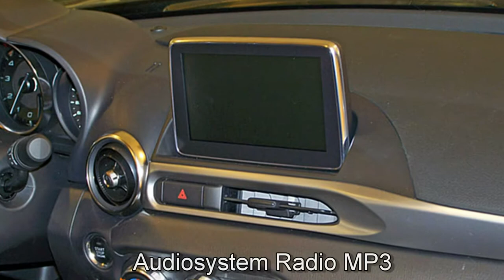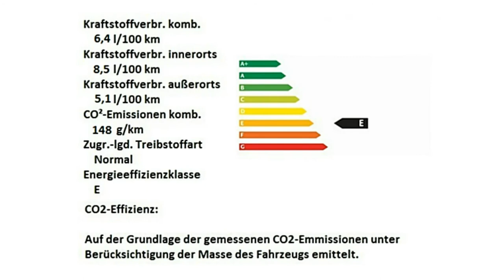Fiat 124 Spider Spider Motor Village Hamburg jetzt Stell.